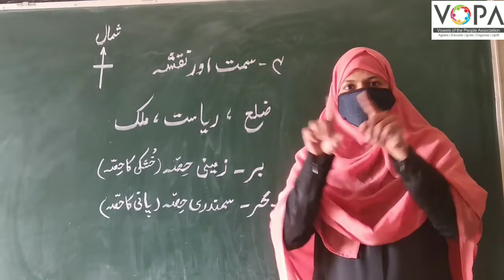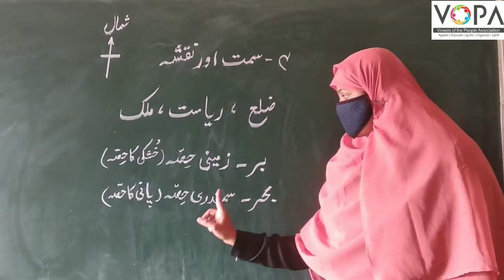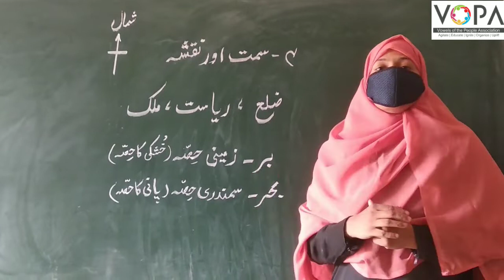3rd | Evs | Chap no.3 | سمت اور نقشہ | Intro | VSchool